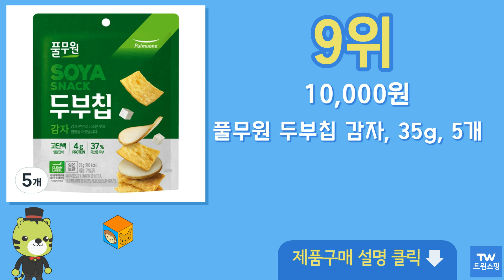두부칩 추천 순위 Top10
구매링크

1위  풀무원 두부칩 멀티그레인, 3개, 50g  7,470원

2위  풀무원 두부칩 멀티그레인, 6개, 50g  14,280원

3위  풀무원 두부칩 감자 4p, 35g, 8개  16,000원

4위  풀무원 두부칩 멀티그레인 4p, 3개, 200g  25,080원

5위  풀무원 두부칩 감자, 35g, 6개  12,000원

6위  풀무원 두부칩 멀티그레인, 4개, 50g  9,960원

7위  풀무원 두부칩 나또칩 10개 골라담기 (멀티그레인 감자 양파), 06.두부감자10  20,900원

8위  쿠키아 뚜부칩 4종 20봉 세트(오리지널 11봉+옥수수카카오맛 3봉+어니언맛 3봉+김맛 3봉), 단일옵션  25,410원

9위  풀무원 두부칩 감자, 35g, 5개  10,000원

10위  기름제로 국산 현미칩, 60g, 5개  8,800원